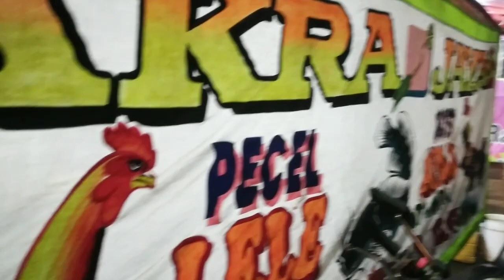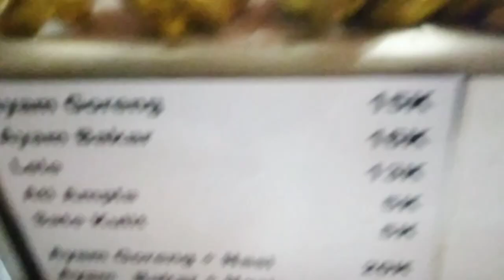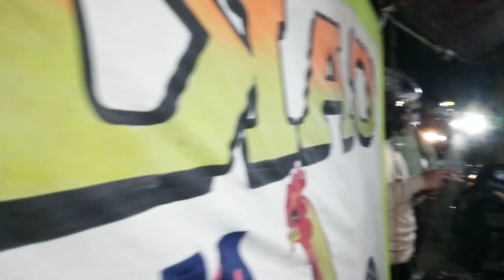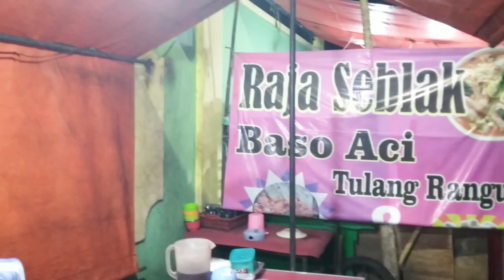ayambakar Cakra Jaya ciri khas lamongan rasane uenak tenan & sambal yang nikmat bangeut👍👍‼️‼️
Ayam Bakar Lamongan ciri  khas Lamongan dengan rasa yg uenak tenan serta sambal yg begitu nikmat dan hot bikin kita nambah terus lokasi.kampung jawa raya harga murah serta ramai dan ramah penjual👍👍👍‼️‼️‼️